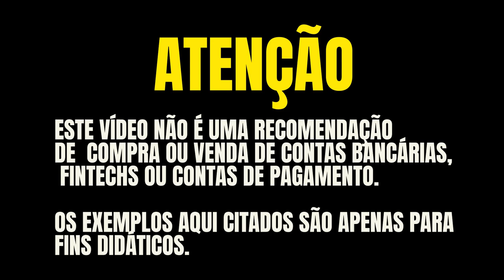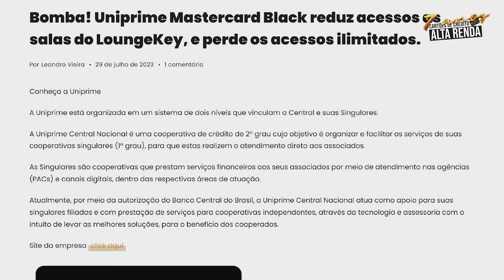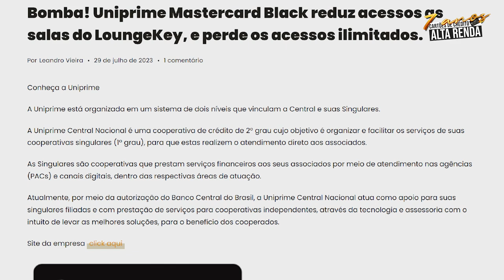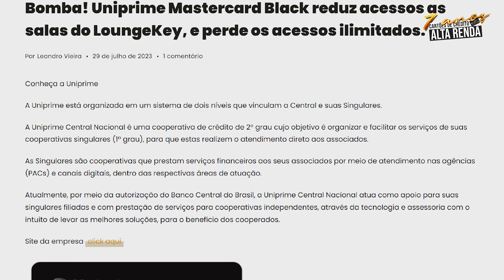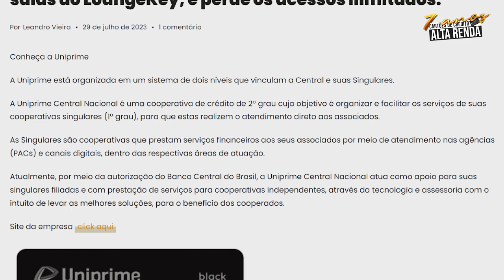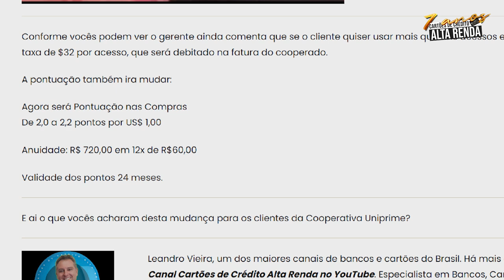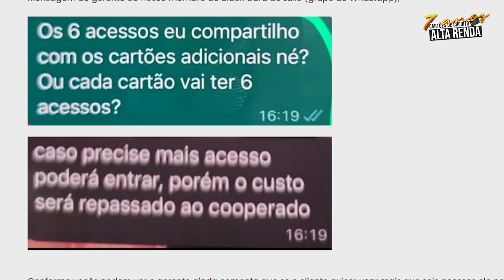💳UNIPRIME PERDE ACESSOS AO LOUNGEKEY MANTENDO APENAS SEIS ACESSOS NAS SALAS VIP. COMO FICA AGORA?